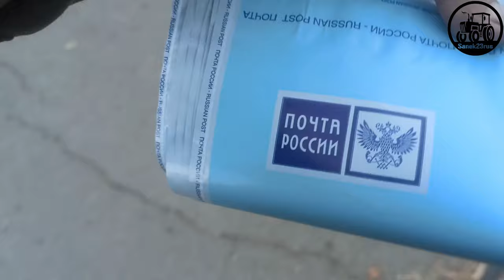результат РАСТОЧКИ новых кулачков токарного патрона (Фсёпро100)